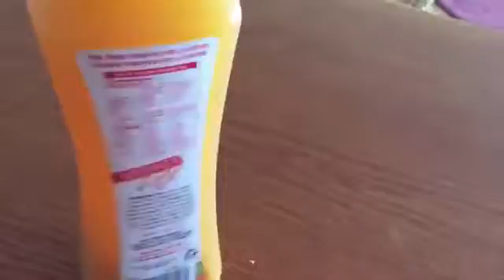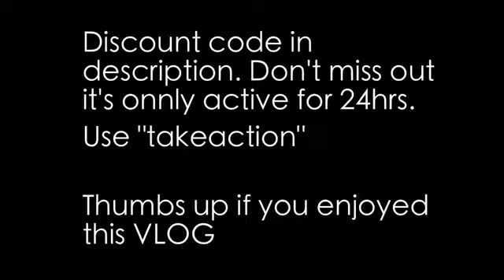Our Big Announcement VLOG